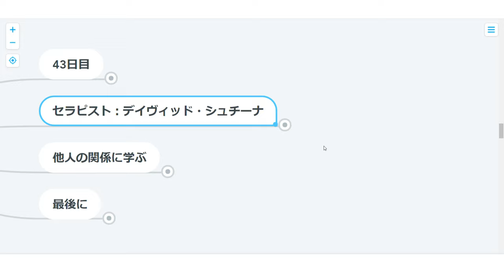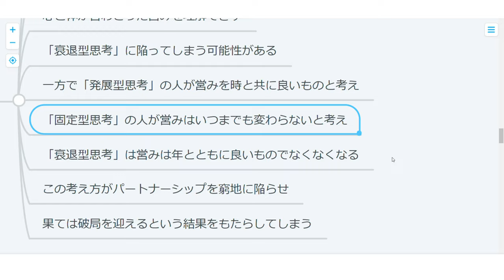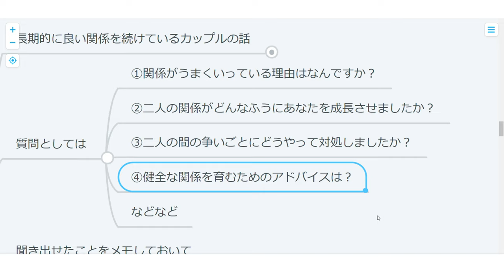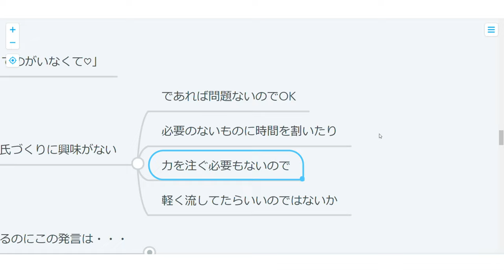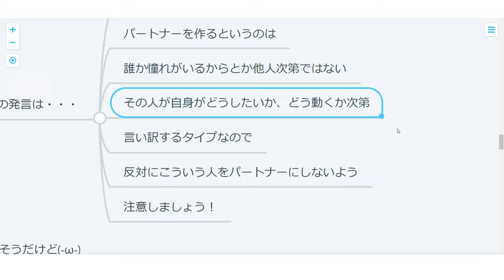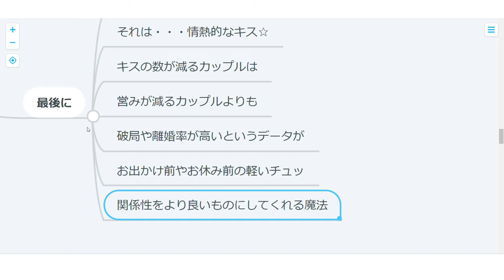【ハーバード心理学】43日目：親密な関係を作る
今回はエロティックな話を絡めながら
男女の親密性を深めるお話です☆